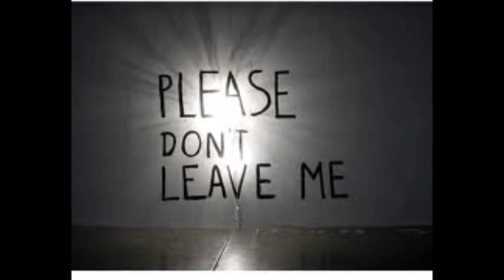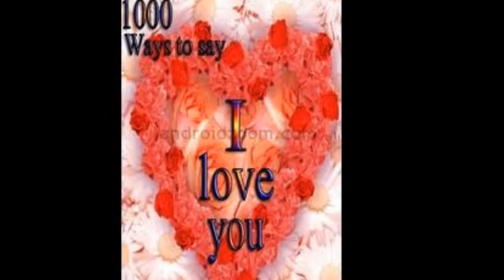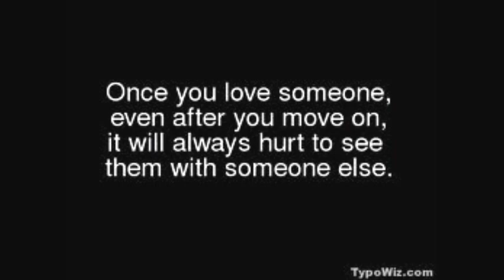I THOUGHT SHE WAS THE ONE